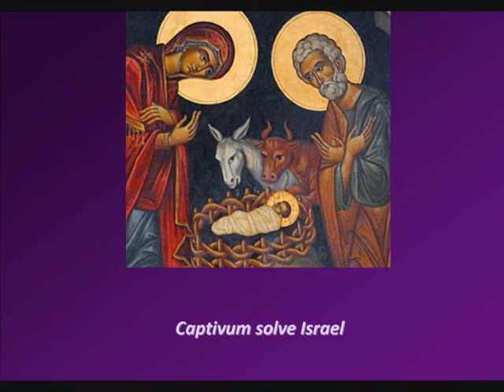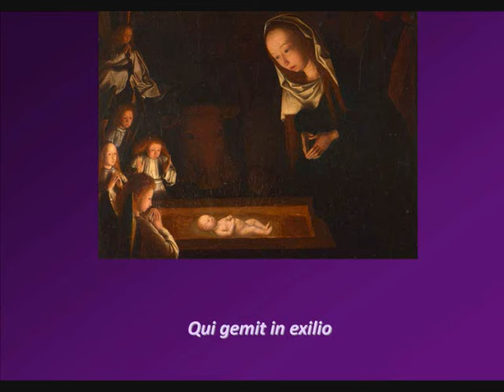Veni, Veni Emmanuel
Chorale prelude on Advent hymn Veni, Veni Emmanuel by Irish composer Ephrem Feeley, recorded on the organ of Holy Cross College, Dublin. Published by GIA Publications in Gathered to Worship: Volume 1, Edition G-9202.